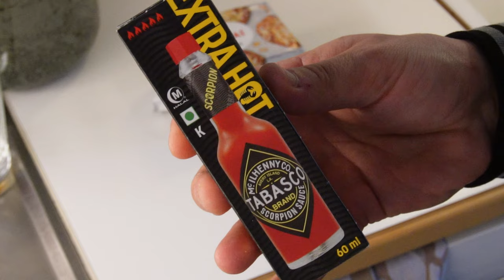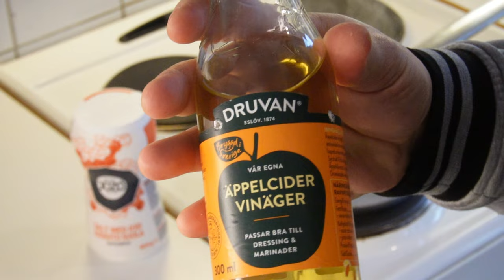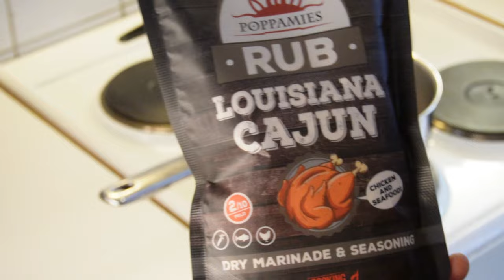Tehdään Tulinen Majoneesi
Tulkaa katsomaan kun teen tulista majoneesiä, tulinen soosi tehdään alusta loppuun itse. Voitte halutessanne tukea kanavaani tilaamalla sen ilmaiseksi.